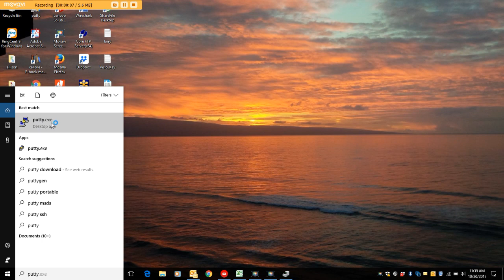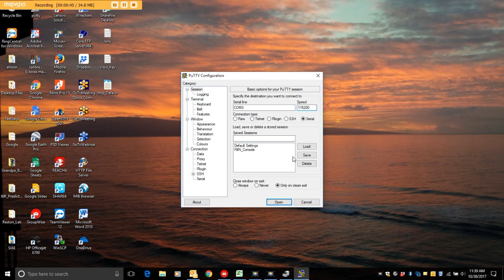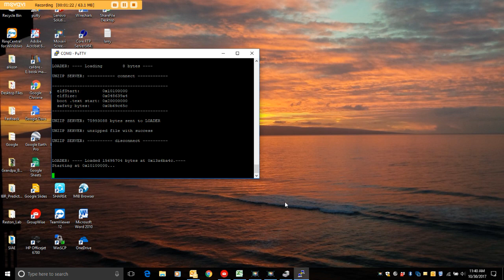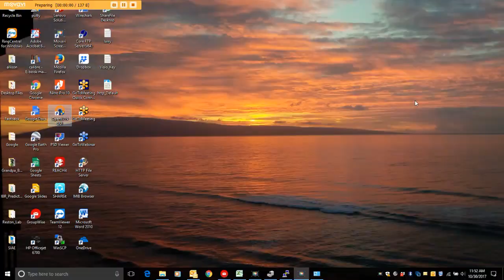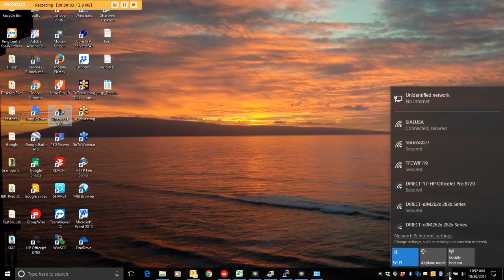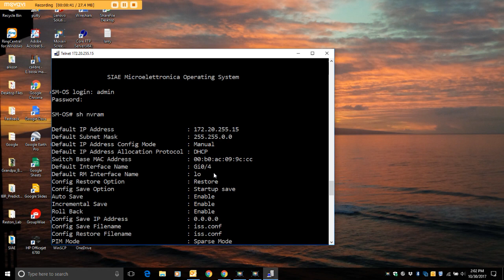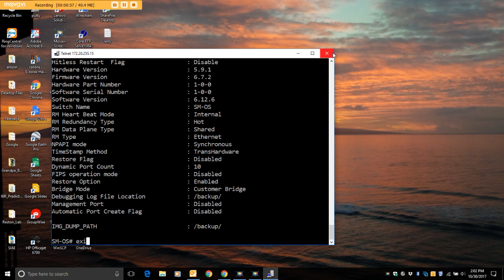SIAEUSA - ALFOPLUS2 Introduction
An introduction to SIAE Microelettronica's dual-carrier 2 Gbps microwave radio system.